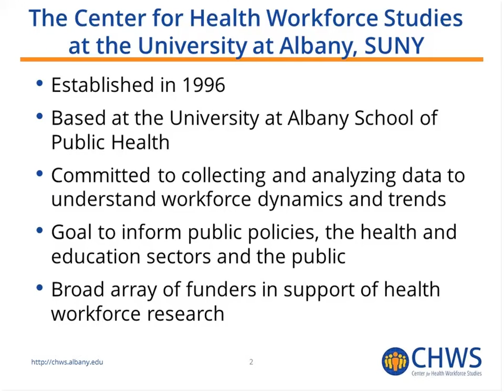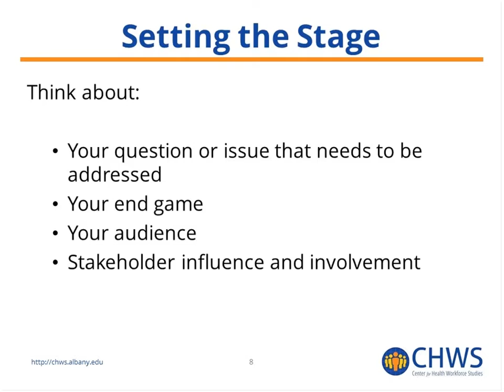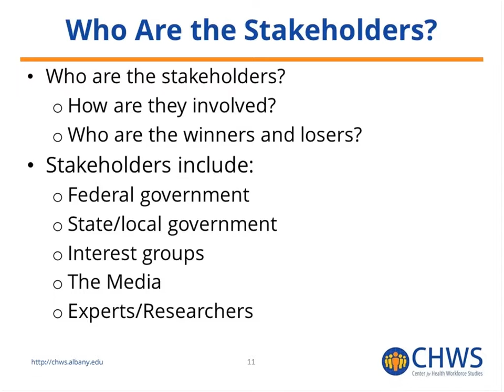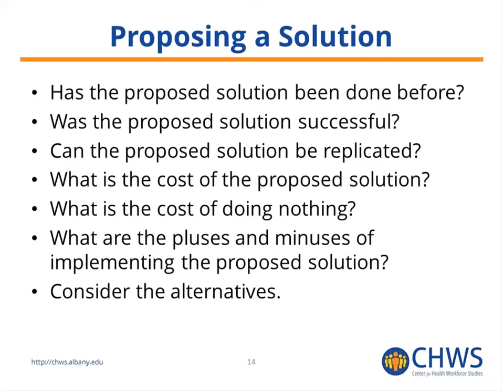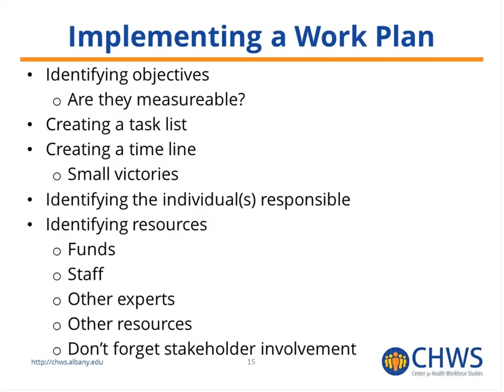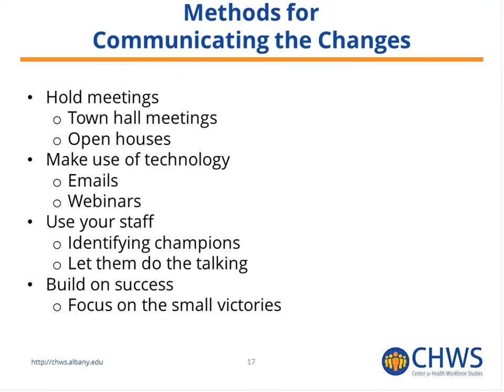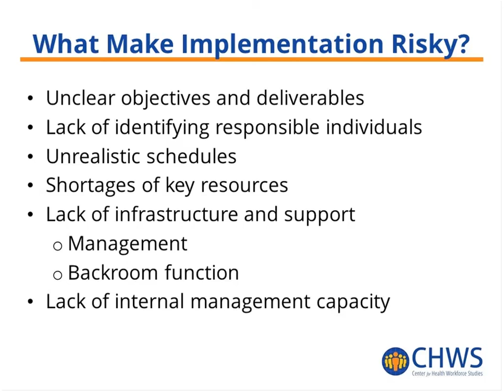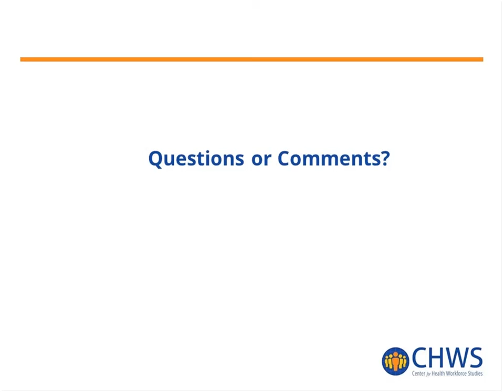HWTAC Webinar 020 - Policy Analysis for Project Officers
Project officers (POs) at HRSA work with grantees who operate grant funded programs designed to support HRSA’s mission of improving health and achieving health equity. This webinar will describe the steps in the process of conducting a policy analysis as well as strategies for disseminating results of these analyses. Understanding the process of policy analysis allows POs to work more effectively with grantees in assessing their effectiveness in achieving program goals and objectives. It also provides opportunities to assess the effectiveness of HRSA policies related to grantees.

Live Q&A session included.

Original broadcast: July 19, 2016

Presenter: Robert Martiniano, DrPH, MPA
Senior Program Manager
Center for Health Workforce Studies

Moderator: David Armstrong, PhD